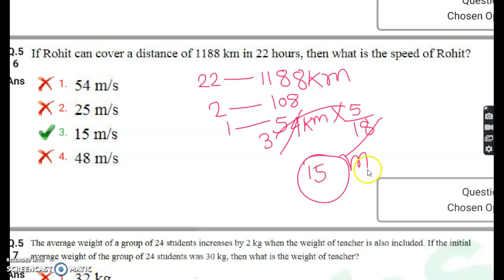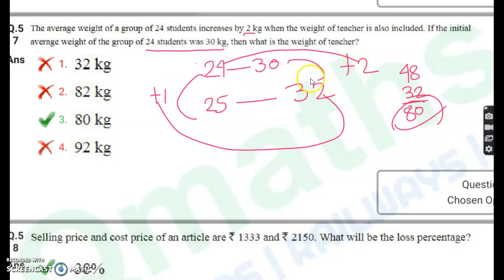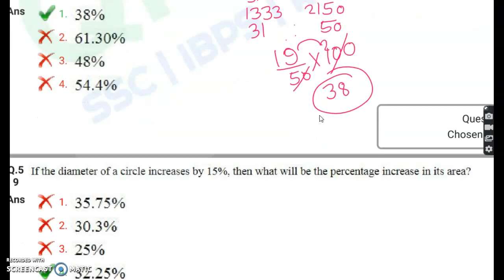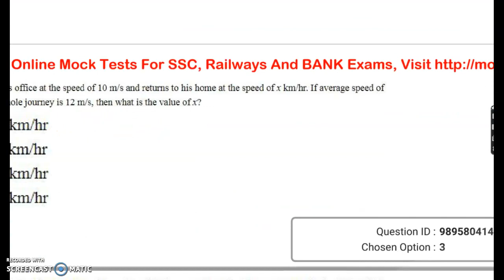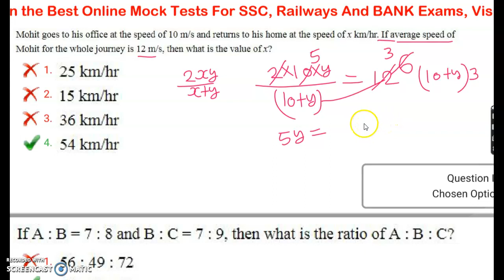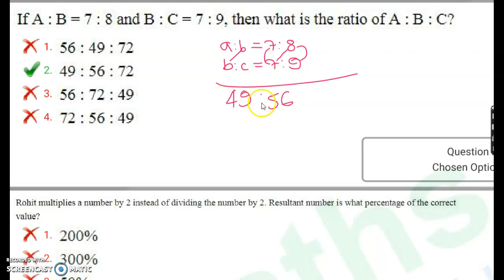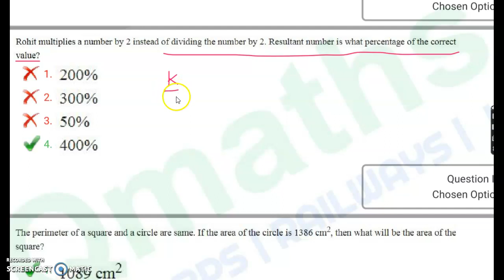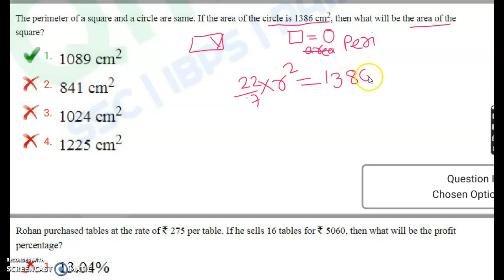ssc GD Previous year reasoning solution by satya prakash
SSC#gd#previousyeamath#solution  ssc GD Previous year reasoning solution by satya prakash SSC GD 11 FEB 2019 2ND SHIFT MATHS SOLUTION BY SATYA PRAKASH part 2